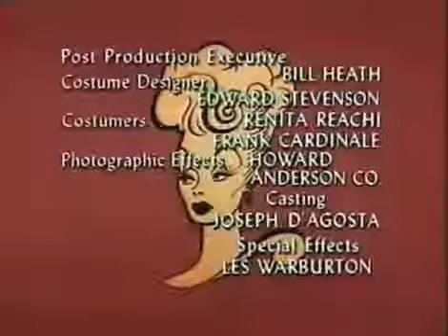The Lucy Show S05E12 - Lucy and the Monkey - Watch Comedy Series Online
Lucy is so overworked that Mary Jane warns her she'll have a nervous breakdown. Meanwhile, a performer from the bank's benefit show leaves his trained ape in Mr. Mooney's office. Lucy sees the simian, believes she's finally snapped, and is convinced that the hairy creature is actually Mooney.

The Lucy Show is an American sitcom that aired on CBS from 1962--68. It was Lucille Ball's follow-up to I Love Lucy. A significant change in cast and premise for the 1965--66 season divides the program into two distinct eras; aside from Ball, only Gale Gordon, who joined the program for its second season, remained. For the first three seasons, Vivian Vance was the co-star.

The earliest scripts were entitled The Lucille Ball Show, but when this title was declined, producers thought of calling the show This Is Lucy or The New Adventures of Lucy, before deciding on the title The Lucy Show. Ball won consecutive Emmy Awards as Outstanding Lead Actress in a Comedy Series for the series' final two seasons, 1966--67 and 1967--68.

Genre Sitcom
Created by Bob Carroll, Jr., Madelyn Davis, Bob Schiller, Bob Weiskopf,Lucille Ball
Directed by Maury Thompson, Jack Donohue
Starring Lucille Ball, Vivian Vance, Gale Gordon, Mary Jane Croft, Candy Moore
Ralph Hart, Jimmy Garrett
Narrated by Roy Rowan
Theme music composer Wilbur Hatch
Composer(s) Wilbur Hatch, Julian Davidson
Country of origin United States
Language(s) English
Original channel CBS
Picture format Black-and-white (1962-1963), Color (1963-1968)

    Lucille Ball -- Lucille Carmichael,
    Gale Gordon -- Theodore J. Mooney,
    Vivian Vance -- Vivian Bagley,
    Mary Jane Croft -- Mary Jane Lewis,
    Candy Moore -- Chris Carmichael,
    Jimmy Garrett -- Jerry Carmichael,
    Ralph Hart -- Sherman Bagley,
    Dick Martin -- Harry Connors